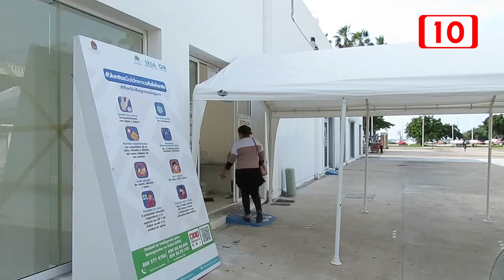Analisis y reajustes de estructuras de dependencias del gobierno estatal